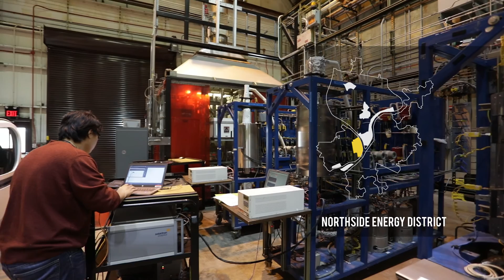DOE/NETL-City of Pittsburgh MOU – Technical Video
To expand upon a century-long history of collaboration, NETL entered a Memorandum of Understanding (MOU) with the City of Pittsburgh on July 17, 2015. NETL is playing a key role in Pittsburgh’s vision to create a 21st century energy generation and distribution infrastructure that will build upon the city’s existing electrical grid and district energy systems. The new energy system will have a variety of benefits for energy generation and distribution including increased reliability, improved economics, enhanced security, improved environment, and accelerated innovation. The concept will serve as a model for other cities adapting to the challenges of a changing energy paradigm and establish the city as a global leader in energy innovation and technology demonstration and deployment.

“A Technical Perspective: Creating a Future Clean Energy Generation and Delivery Infrastructure” provides a deep dive into distributed energy systems and technologies and microgrids. It includes interviews with the Director of University of Pittsburgh’s Center for Energy Greg Reed, NETL Senior Energy Analyst Steve Bossart, NETL Technology Manager of the Solid Oxide Fuel Cell Program Shailesh Vora, NETL State and Local Partnerships Manager James Ferguson, Solar Unified Network of Western Pennsylvania President Sharon Pillar, ReMake Group President and CEO Rebecca Flora, and Duquesne Light Managing Director of Engineering & Programs John Hildebrand.